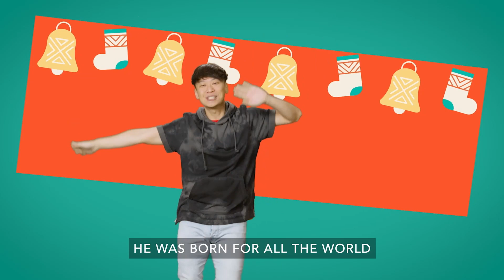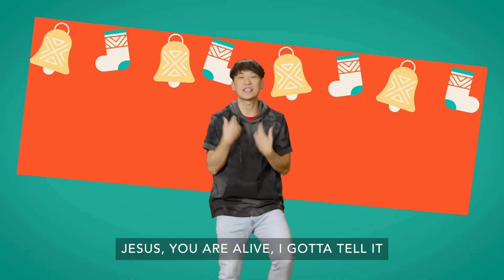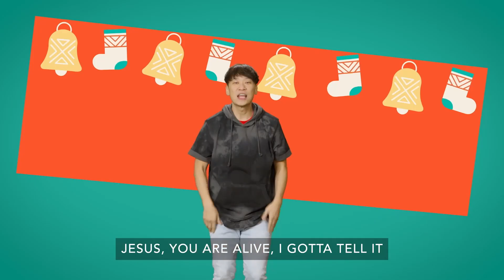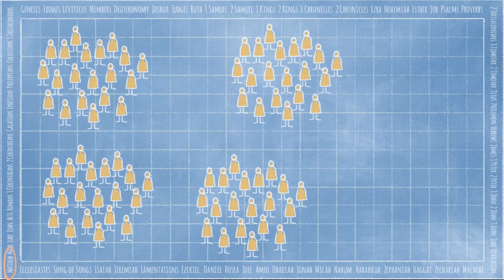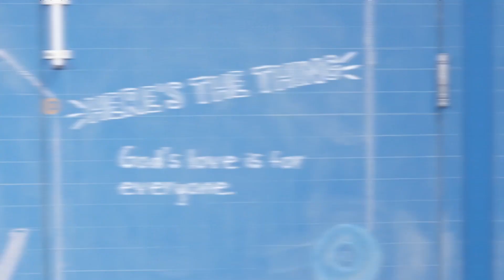December 24 Campus Kids | Big Kids